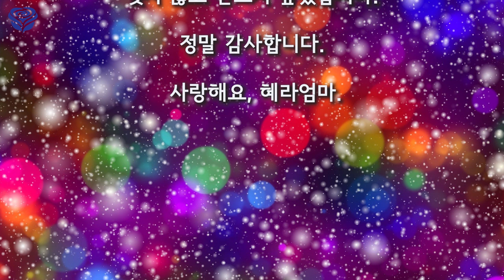조상들의 아픈 마음을 느낄 수 있었습니다 (영체 체험담)